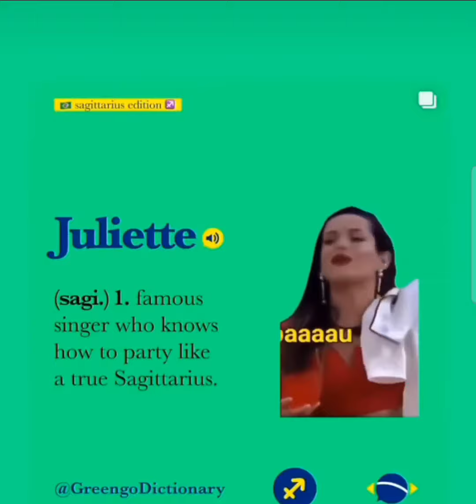Juliette conta que alguns dos amigos como Igor Melo já foram morar em São Paulo - Ela prefere o Rio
Igor Melo, o primeiro fotográfo da carreira de Juliette, já esta morando em São Paulo e trabalhando para a influencer Géssica Kaine, a Gkay, ele veio da Paraiba na leva  de amigos que viraram a equipe de Juliette no pós BBB. Se olharmos bem, veremos que aquela estrutura que existia desde o reality show da TV Globo aos poucos está sendo desmontada.